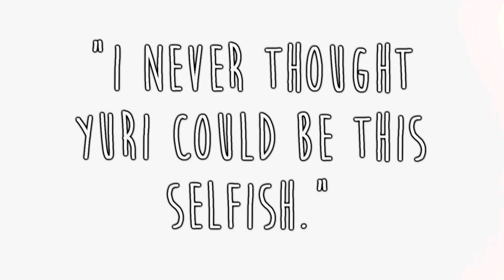M E P D U M P || LATE 2016 - JANUARY EDITION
Hey there everyone! So, funny story. I was looking for my last MEP Dump only to realize that I never actually posted it!!! Haha, that said, I just decided to make a collection of all of my recent-ish MEP parts. I'm super proud of my improvement and I love every moment. Thank you all for your support, it means the world! :)

ALSO, I'm auditioning for a new studio called "History On Ice"!! I'M SUPER EXCITED AND YOU ALL SHOULD GO CHECK IT OUT!

Besides that, I promise to be posting more soon, I've just been busy! ALSO, IT'S LIKE 1 AM AND I GOTTA GET UP IN 4 HOURS SO GOOD NIGHT ALL~
Made with Sony Vegas Platinum Pro 10
Fandoms Used:
-Yuri On Ice
-Miraculous Ladybug
-Mystic Messenger
-Your Lie In April
-Charlotte
-Ouran High School Host Club
-Wolf Girl and Black Prince
-Snow White with the Red Hair
-Nisekoi